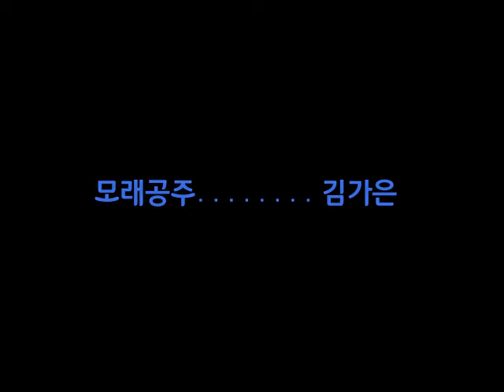마법천자문 더빙 이벤트 #72 상일초_경은채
이벤트 참가번호 72: 상일초 경은채

  최우우상 (1팀) : 북이십일 어린이 도서 30권 (도서 랜덤 증정)
  우수상(1팀): 북이십일 어린이 도서 10권 (도서 랜덤 증정)
  인기상 (2팀) : 마법천자문 무한점프 보드점프 1개 + 북이십일 어린이 도서 (도서 랜덤 증정) + 카카오 인형 1개 (팀당)
  장려상(5팀) : 팀원 전원 '그리스 로마 신화' 1권씩

      1 댓글 허용)이 가장 많은 팀.